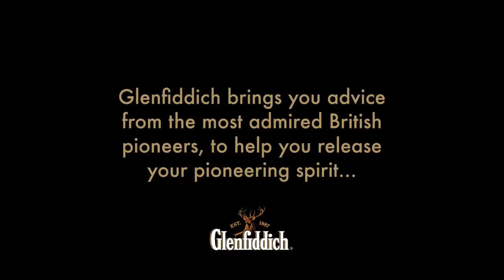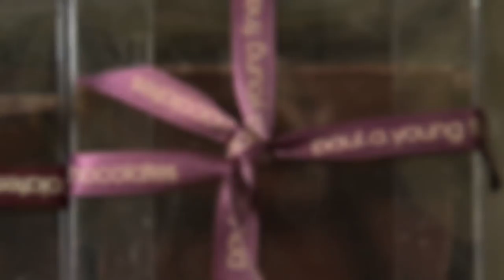Paul A. Young - Award Winning Chocolatier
Glenfiddich brings you advice from the most admired British pioneers, to help you release your pioneering spirit.